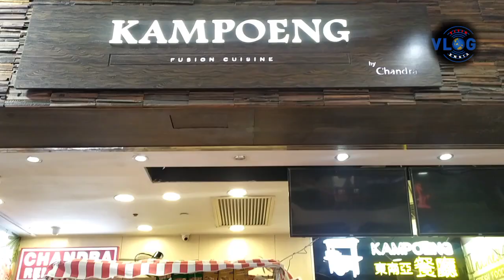Kampoeng Hong Kong Menyediakan Lontong Dan Kuah Lodeh Menu Ndeso Yang Gak Ada Bosannya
Kampoeng Hong Kong Menyediakan Lontong Dan Kuah Lodeh Menu  Ndeso Yang Gak Ada Bosannya@TitikEnsia

Kampoeng Hongkong yang satu ini pilihan warung indonesia untuk saya memuaskan perut saya he he.

Warung kuliner legendaris yang paling ramai dan selalu fresh masakannya . Sobat yang hobi kuliner wajib untuk datang ,semua makanan khas Indonesia ada di warung ini.

Untuk satu kotak Lontong sayur lodeh $35 lengkap dengan aneka lauk tempe,sambal goreng, terong balado dan lain-lain. Kuah lodeh yang banyak bikin puas selera. Selengkapnya simak videonya guys!!!

Semoga terinspirasi untuk datang kuliner disini.Terima kasih